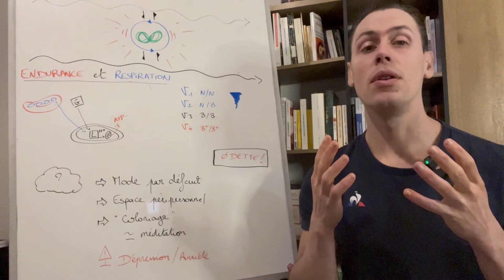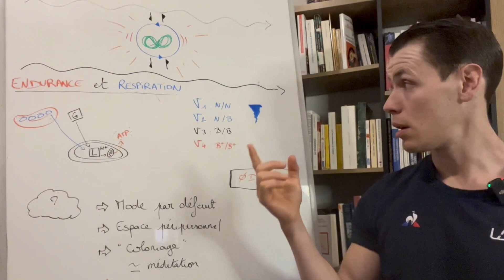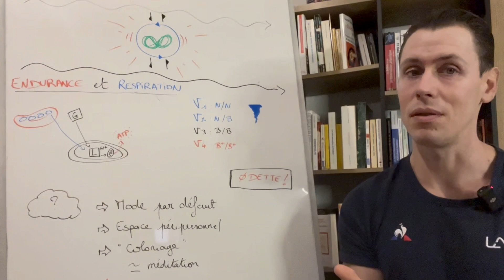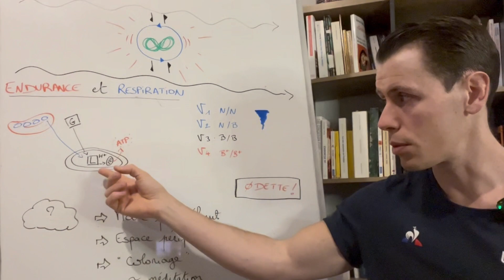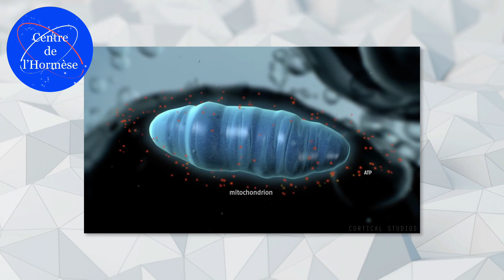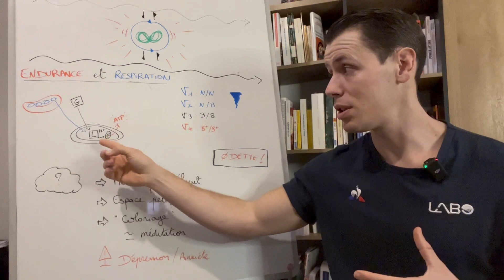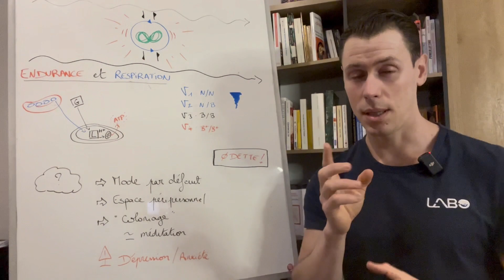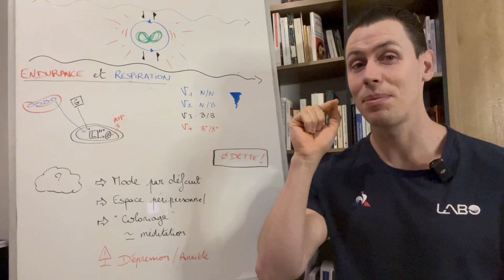Comment améliorer son endurance avec la respiration ?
▬▬▬▬▬▬▬▬▬▬▬▬▬▬ Le Centre de l'Hormèse ▬▬▬▬▬▬▬▬▬▬▬▬▬▬

Vous souhaitez vous formez au Centre de l'Hormèse (CH) ?

✅ Le cursus du CH est réalisable 100% en ligne.
✅ Vous pouvez le rejoindre à tout moment.
✅ Vous progressez à votre rythme (le cursus dure entre 18 et 24 mois).

L'autonomie de la pensée et le renforcement, pour tous.